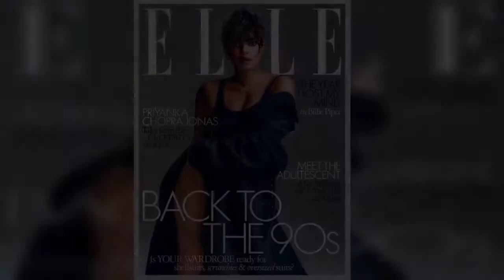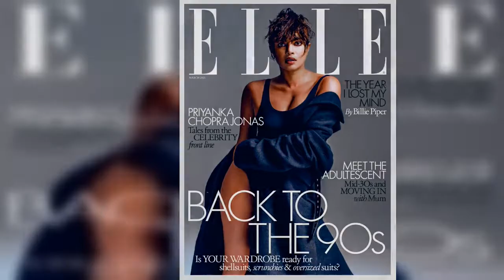Billie Piper opens up about anxiety and eating disorders in candid essay